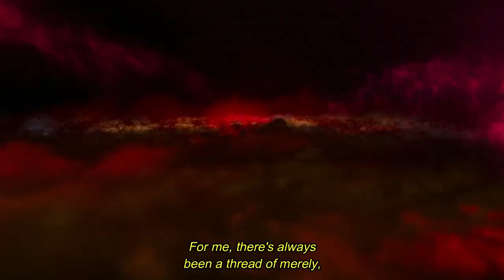Moonage Daydream (2022) - Ziggy | Love me do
​​I think I tried to amalgamate my own bedrock of spirituality. I mean, I was a Buddhist on Tuesday, and I was into Nietzsche by Friday.- David Bowie

Moonage Daydream (2022) / Brett Morgen